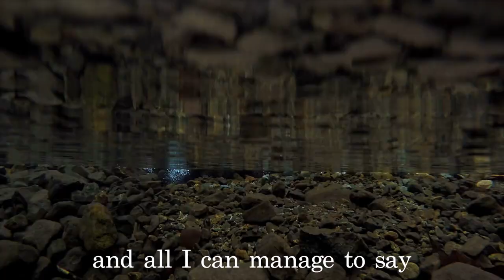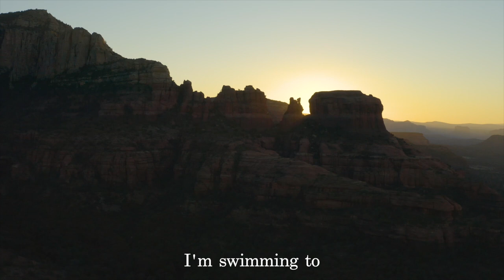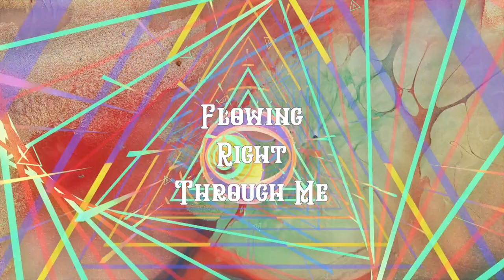Brady Grey - Right Through Lyric Video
I made this lyric vid for my new song.  I hope you enjoy it!

If you enjoy the music, please follow me on your favorite streaming platform